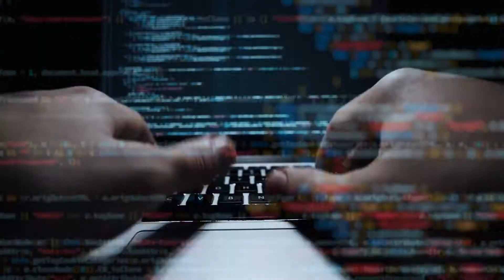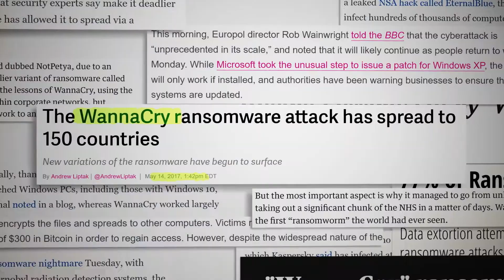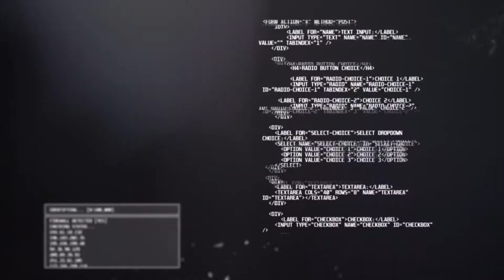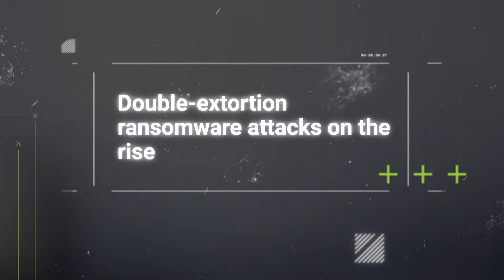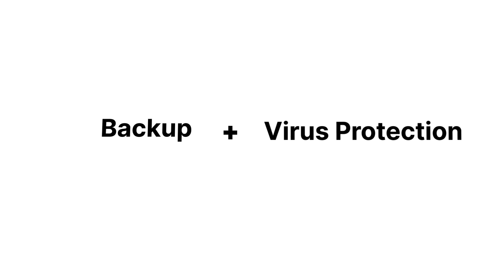Ransomware 2021: Ep 2 | The Rise of Ransomware | Carbonite + Webroot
Ransomware 2021, the exciting three-part series, explores ransomware, how businesses and individuals are attacked, and what they can do to address this surging form of cybercrime.

In Episode 2, our experts chart the rise of ransomware from offers to “help” individuals clean up their computers to multi-billion-dollar worldwide racket. They examine the advances in internet technology that made it possible and the specific security lapses that lead to individual victims being compromised.

Webroot, an OpenText company, was the first to harness the cloud and artificial intelligence to stop zero-day threats in real time. We provide endpoint protection, network protection, and security awareness training solutions purpose built for managed service providers and small businesses. Webroot BrightCloud® Threat Intelligence Services are used by market leading companies like Cisco, F5 Networks, Citrix, Aruba, A10 Networks, and more. Leveraging the power of machine learning to protect millions of businesses and individuals, Webroot secures the connected world. In 2019, Webroot and its parent company Carbonite were acquired by OpenText, a global leader in Enterprise Information Management. Together, we are a market leader in cyber resilience, offering total endpoint protection and disaster recovery for any sized business. Discover endpoint security and disaster recovery solutions at webroot.com.